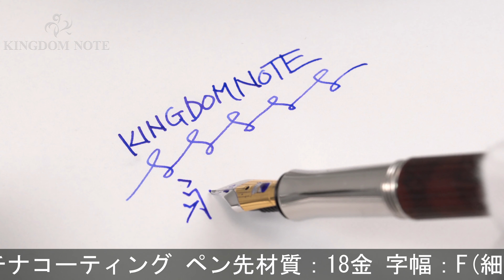GRAF VON FABER-CASTELL グラフフォンファーバーカステル 万年筆 リミテッドエディション クラシックコレクション スネークウッド F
全体スレ･小キズ、多少のメッキ変質、インク汚れ等使用感みられますが普段使いに気兼ねなくご使用いただけます。ファーバーカステルシンガポールの設立50周年を記念したリミテッドエディション。

本体材質：スネークウッド、金属にプラチナコーティング
ペン先材質：18金
字幅：F(細字)
機構：カートリッジ、コンバーター両用式
全長：約175mm (筆記時)
胴軸径：約11mm
キャップ径：約15mm (クリップ除く)
最大径：約19mm (クリップ含む)
重さ：約43g
付属品：元箱一式/コンバーター(多少汚れ)